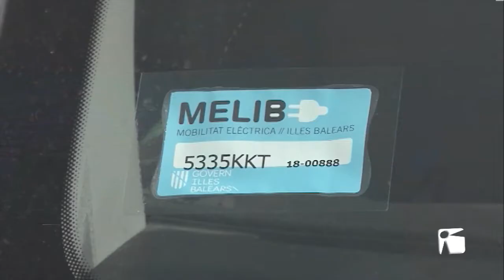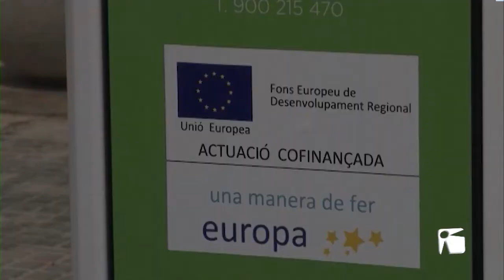24/01/2022 Les vendes de cotxes elèctrics es tripliquen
Les vendes de cotxes elèctrics a Eivissa s’han triplicat per segon any consecutiu. L’increment del preu del combustible, l’aposta per la sostenibilitat i ser previsors de cara a futures mesures restrictives pel que fa la circulació de vehicles amb motor d’explosió i d’imposició de taxes, fa que els consumidors cada vegada apostin més per aquest tipus de vehicles. No obstant, els gasolina i dièsel encara són els més venuts.